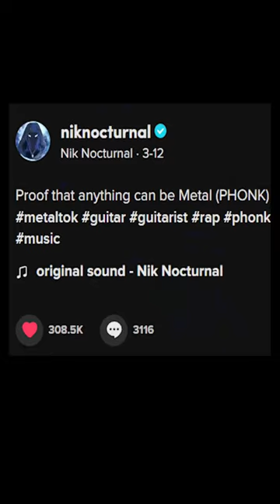You asked for it, so here it is; PHONK METAL!